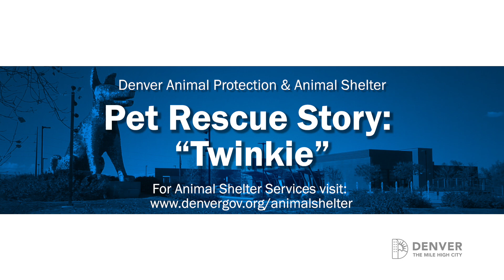Denver Animal Protection: Twinkie Cat Rescue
Denver Animal Protection is the City and County of Denver's premiere animal shelter. DAP Officers serve the community by providing services to protect every animals' well-being. DAP received a call involving the body of a cat, curled up along a median on I-70. Fearing the worst, DAP responded and went to work retrieving the feline from the high traffic area, which posed a threat to the cat's life.